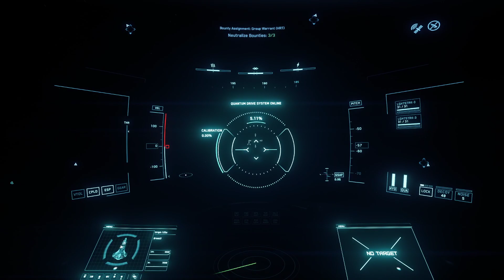Dawn of a fighter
live on Twitch [EN/ES]